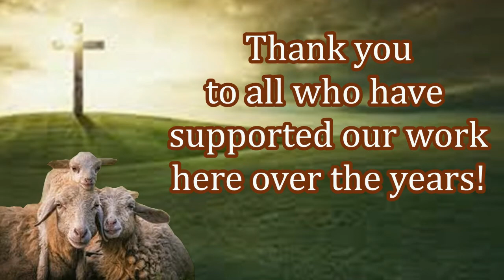India Receives Free Bibles From You!